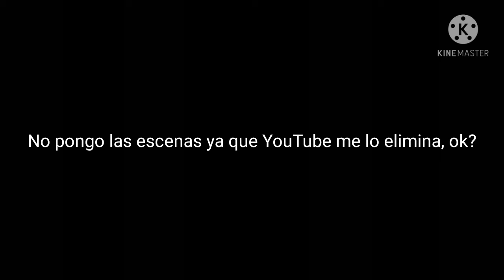Algo que me apetecía subir porque me aburro :v